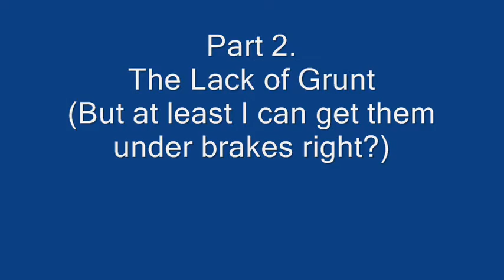Snowys Fun in the Caterham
Just some of the little fun times I had in the Caterham at Spa.